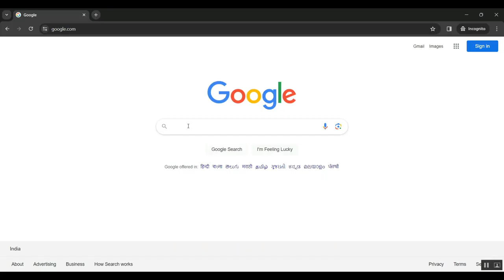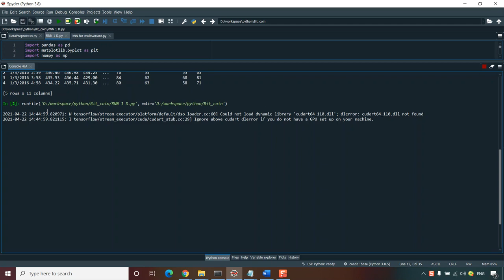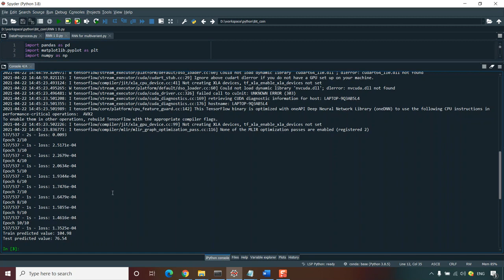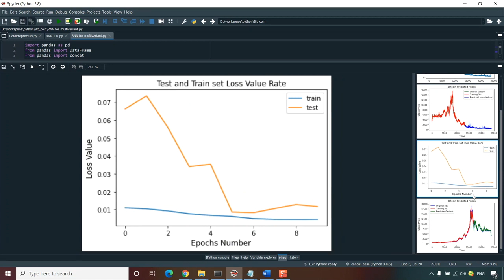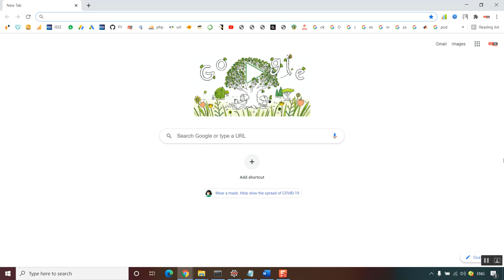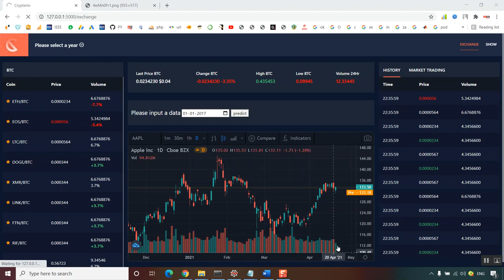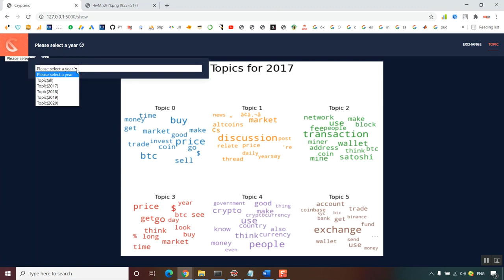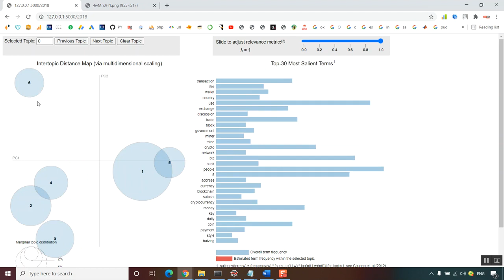Applicability of Intrusion Detection System on Ethereum Attacks A Comprehensive Review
IEEE PROJECTS 2024 TITLE LIST

* Complete Source Code
* Complete Documentation
* Complete Presentation Slides
* Flow Diagram
* Database File or Dataset
* Screenshots
* Execution Procedure
* Video Tutorials
* Supporting Softwares

Support Specialization
* 24/7 Support
* Ticketing System
* Voice Conference
* Video On Demand
* Remote Connectivity
* Document Customization